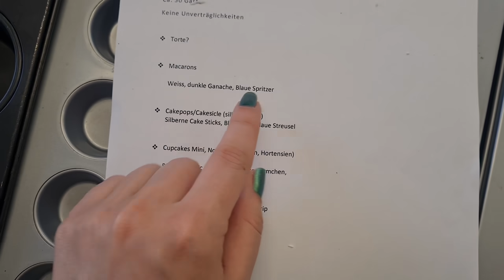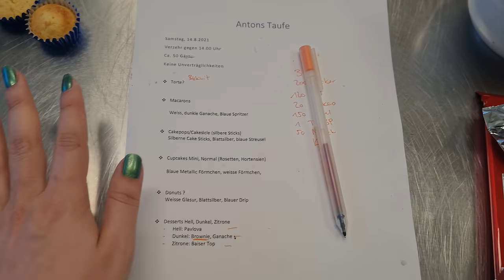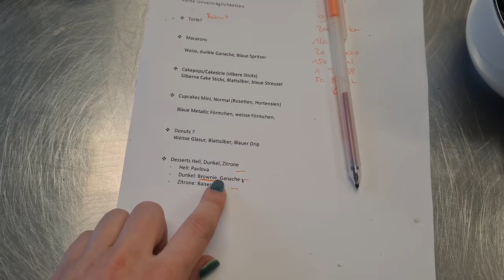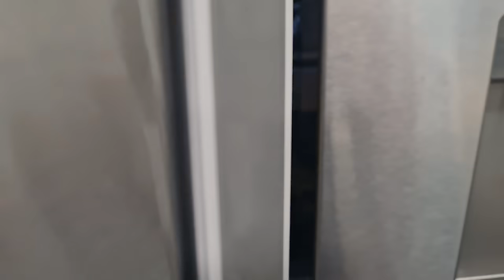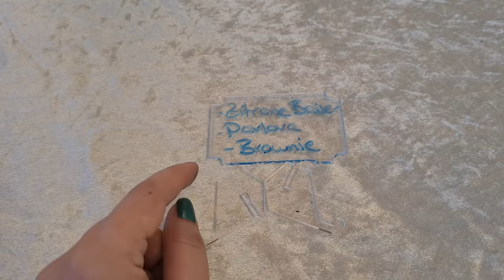😱🧁 Candybar zur Taufe & Babyparty - Macarons, Cakepops, Cupcakes, Torte - Babyshower Candytable 🍼🍫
WERKZEUG UND REZEPT LINKS !!! klick "Mehr anzeigen" ! :)

happy sunday,
Kennt ihr das? Es kommt immer alles auf einmal? So war es dieses Wochenende bei mir ;)
Taufe von Anton, Babyparty meiner Schwägerin, Hochzeit eines Schulfreundes. Und alle wollen Kuchen, Torten, Cupcakes, Macarons, Cakepops und und und.
Ich habe das Glück das mir Freunde und Familie vertrauen, meine Gebäcke kennen und mir daher komplett freie Hand lassen, wenn es um Rezepte zum feiern geht.
Natürlich habe ich grob darauf geachtet es nach Babyshower und Kinder Taufe aussieht, wie die Torte zum Feiern aber genau aussieht, habe ich spontan entschieden.
Beim Aufbau der Candybar habe ich mir richtig Zeit gelassen und einfach nur genossen wie schön das Gebäck zusammen aussieht. So ein Candytable ist doch einfach was schickes, oder?
Ich wünsche euch noch einen super schönen Tag!
Süße Grüße,
Kuchenfee Lisa

Küchenmaschine 1*
Küchenmaschine 2*
Muffinförmchen Blau *
Muffinförmchen Silber *
Muffinförmchen Mini *

00:00 Begrüßung
0:30 Community Grüße

Transparenz:

Alle Meinungen in diesem Video sind meine eigenen. Ab und zu habe ich das Glück, dass mir Produkte kostenlos zur Ansicht zur Verfügung gestellt werden und das wird in den jeweiligen Videos auch angemerkt.

Ich stehe vollkommen hinter dem Produkt, deswegen verlinke ich es. Ihr unterstützt mich damit, da ich einen kleinen Anteil am Verkaufserlös eurer Bestellung erhalte. Für euch kostet das Produkt dadurch nicht mehr.